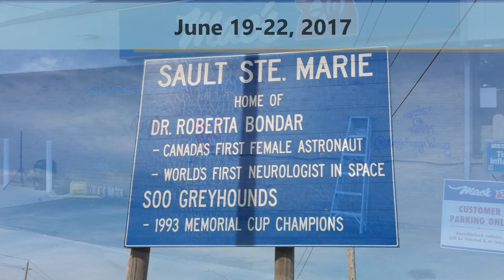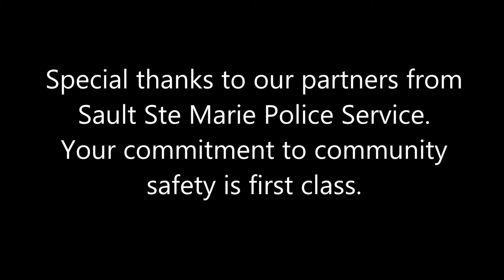2017 Sault Ste Marie StreetART Mashup Video